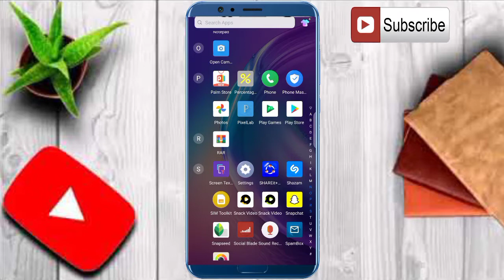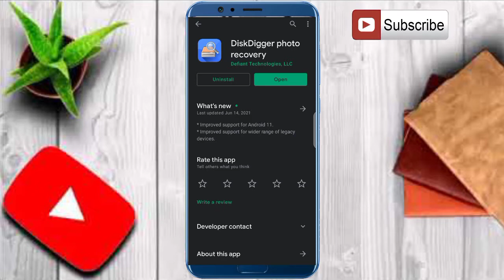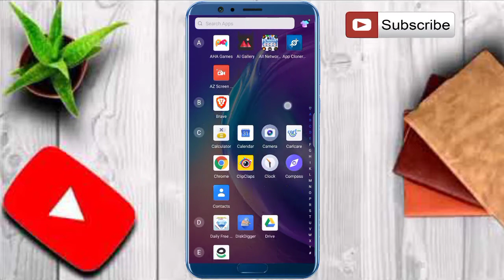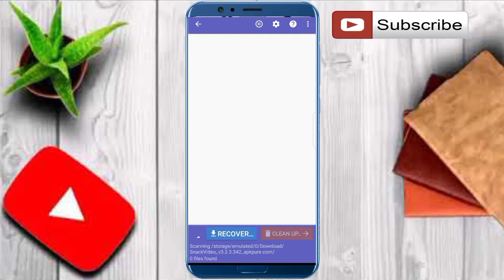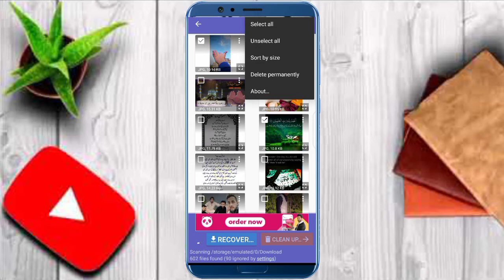How To Recover Deleted Photos/Videos,Doc On Android Devices?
Learn how to recover deleted photos, videos & audios with Best Data recovery software for Android phone.

free data recovery software,best android data recovery software,professional data recovery tool,how to recover photo videos data
free data recovery software,best android data recovery software,professional data recovery tool,how to recover photo videos data,top 5 data-recovery apps for android smartphone | recover photos,videos,music,

online data recovery
In This Video I Will Show Recovery Deleted Videos For Android. Deleted Video Recovery. re Photos,
Best Photo Recovery App,
Disk Digger Photo Recovery,
Disk-Digger,
If your photos deleted by mistake you can recover deleted photos by method described in this video. Best Data Recovery Software,
Data Recovery is no more difficult now.Watch video and recover phone data, recover deleted files, Best Data Recovery App
how to recover deleted files in android
how to restore delete photos in android
best data recovery software for sd card
sd card recovery android phone
format memory card
how to restore deleted pictures from
 android
delete photo recovery malayalam
best recovery app for android
how to recover deleted photos from android phone
best app for photo recovery android
how can i recover deleted photos
best deleted photo recovery app for android
recover my photos from phone memory on
recover deleted photos from android without root
data recover download for mobile
data recovery software for android